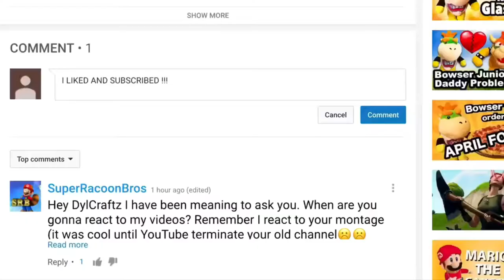TheOdd1sOut Hobbies Reaction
You can reuse this video to make a reactions mashup. Thank you for your cooperation! :)
Today, I'll be reacting to: Hobbies (By TheOdd1sOut)

► Xbox Live: DylCraftZYT
► Google+: DylCraftZ
► TikTok: ytdylcraftz (For upcoming videos/video edits)